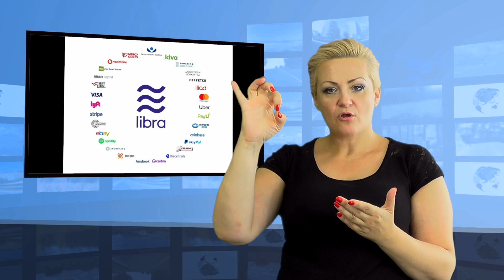• Facebook ogłosił start nowej kryptowaluty (Tłumaczenie na Język Migowy - PJM)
• Facebook ogłosił start nowej kryptowaluty. 27 firm partnerskich robi wrażenie